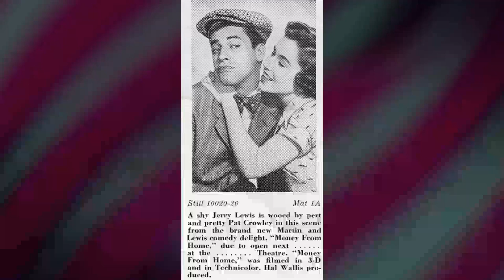The Untold Truth Of Pat Crowley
🌟 Join me as we explore the timeless tales and mesmerizing performances of Pat Crowley.

Get ready to relive the golden era of Hollywood as we delve into Pat Crowley's most celebrated roles, their rise to stardom, and the fascinating stories that shaped their legendary career. 🌠

Lights, camera, action! 🎞️ Let's dive into the enchanting world of Classic Hollywood with Pat Crowley as our guide. Join me in celebrating the magic of cinema's golden age! ✨🎭
Filmography:
Mont Reve
Cold Case
The Closer
The Bold and the Beautiful
Port Charles
61*
Family Law
Charmed
Love Boat: The Next Wave
Beverly Hills, 90210
Pacific Blue
Friends
General Hospital
Melrose Place
Thunder Alley
Frasier
Empty Nest
Generations
Murder, She Wrote
Dynasty
Blacke's Magic
International Airport
Finder of Lost Loves
Hotel
Falcon Crest
Fantasy Island
Trauma Center
Matt Houston
The Love Boat
Today's F.B.I.
Aloha Paradise
Charlie's Angels
Police Story: Confessions of a Lady Cop
Hawaii Five-O
Happy Days
The Magical World of Disney
Friends
The Rockford Files
The Millionaire
The Eddie Capra Mysteries
A Family Upside Down
The Feather and Father Gang
Tales of the Unexpected
The Force of Evil
Family
Joe Forrester
The Streets of San Francisco
Police Woman
Police Story
Matt Helm
Cop on the Beat
Return of the Big Cat
Griff
The Biscuit Eater
Columbo
Menace on the Mountain
Insight
The Virginian
Vacation Playhouse
Send Me No Flowers
To Trap a Spy
The Man from U.N.C.L.E.
Dr. Kildare
The Lieutenant
77 Sunset Strip
Mr. Novak
The Wheeler Dealers
The Fugitive
Bonanza
Rawhide
Cain's Hundred
The Detectives
87th Precinct
Tales of Wells Fargo
Michael Shayne
The Roaring 20's
Hong Kong
The Tab Hunter Show
Key Witness
Goodyear Theatre
The DuPont Show with June Allyson
Riverboat
Cheyenne
Maverick
Bronco
Schlitz Playhouse
The Untouchables
Studio 57
General Electric Theater
The Frank Sinatra Show
Crossroads
Hollywood or Bust
West Point
Climax!
Walk the Proud Land
The Square Jungle
Goodyear Playhouse
The Philco Television Playhouse
Inner Sanctum
Red Garters
Money from Home
Forever Female
Armstrong Circle Theatre
Suspense
The Web
A Date with Judy
The Ford Theatre Hour
Kraft Theatre